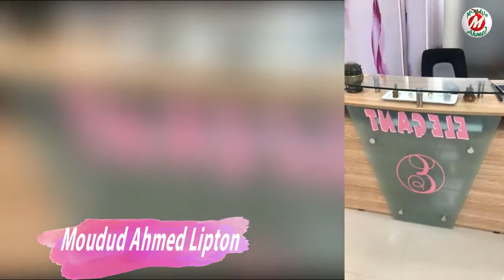Mousumi Hamid Er, Facebook Live Video 17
Copy of Mousumi Hamid Facebook